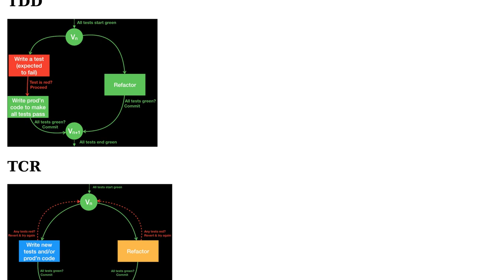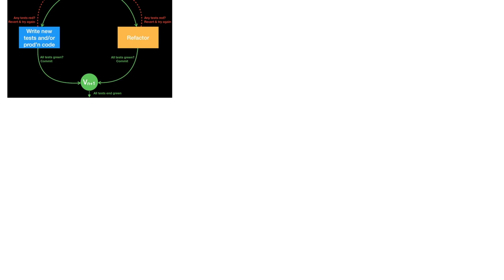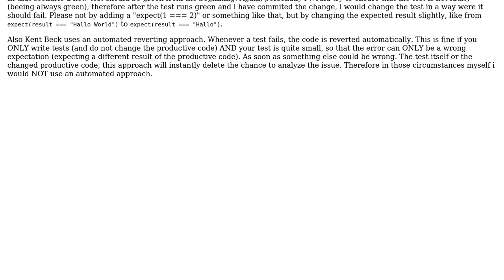Software Engineering: With Kent Beck's "test && commit (2 Solutions!!)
Software Engineering: With Kent Beck's "test && commit

With thanks & praise to God, and with thanks to the many people who have made this project possible! | Content (except music & images) licensed under CC BY-SA | Music | Images & others | With thanks to user Robert Harvey user JanRecker user Daniel Kaplan and the Stack Exchange Network Trademarks are property of their respective owners. You are responsible for your own actions.